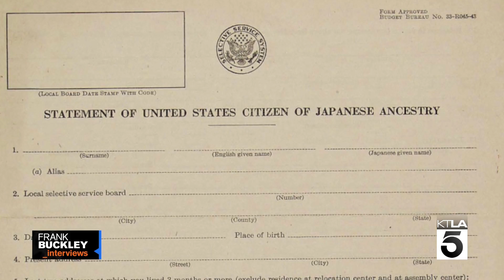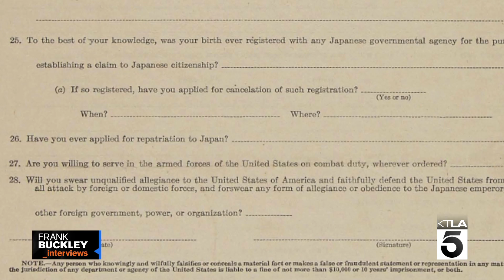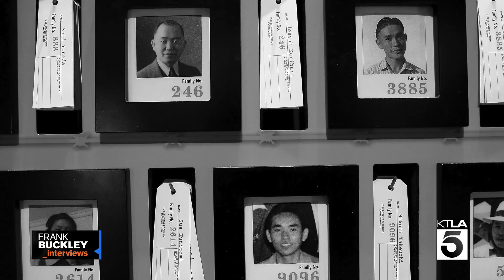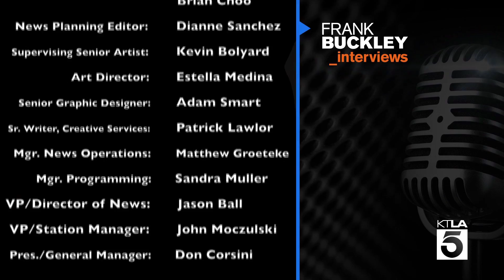Frank Buckley Interviews: George Takei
KTLA anchor Frank Buckley interviews iconic Star Trek actor George Takei. New episodes of Frank Buckley Interviews airing Sundays at 7PM on KTLA 5.